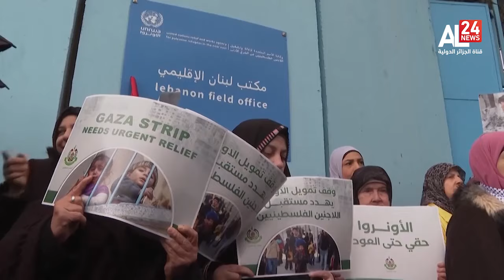GENOCIDE IN GAZA: UNRWA FUNDING CUT: COLLECTIVE DEATH SENTENCE FOR PALESTINIANS